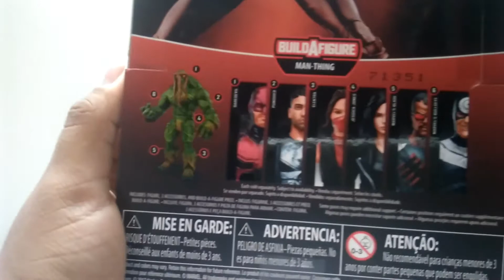Marvel Legends Elektra(Netflix) BAF Man-Thing Figure Review!!![Español]